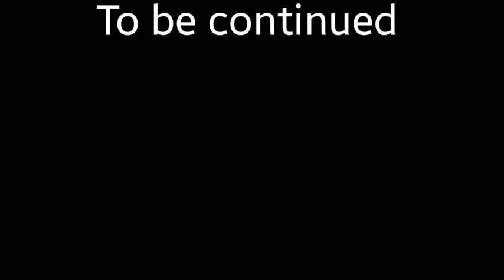Police&thieves, episode 3,Prisma 3d short animation